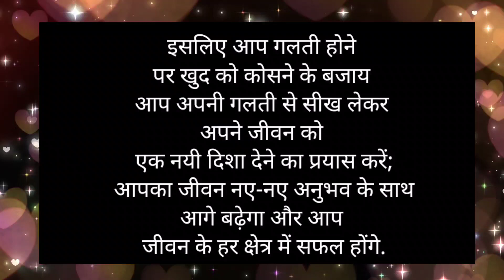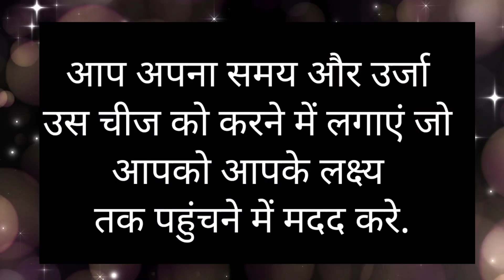खुद के भरोसे जिंदगी जीना सीखो 🤗🤗motivate